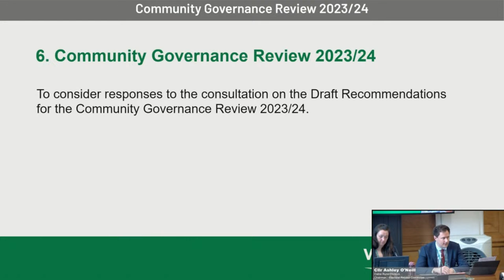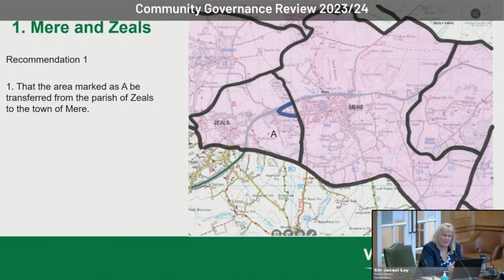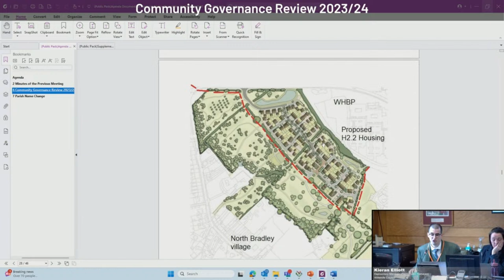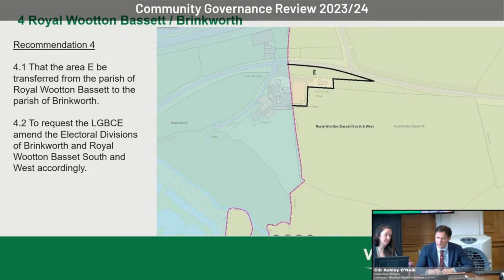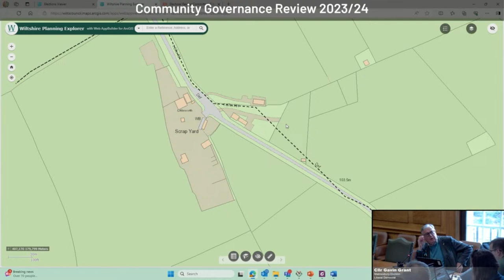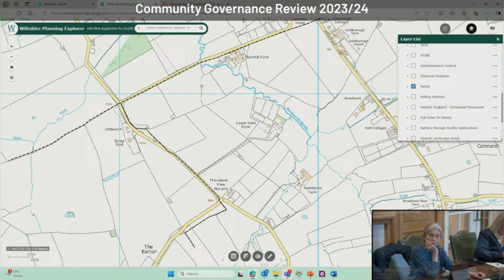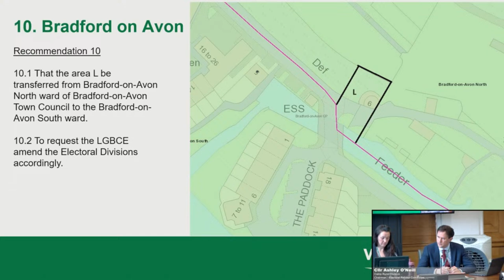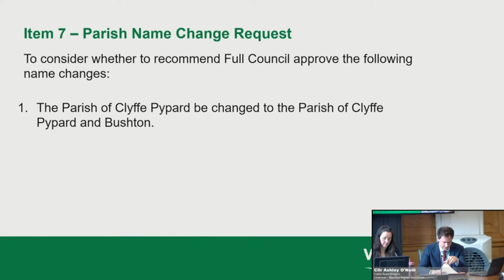Electoral Review Committee, 3 April 2024, 10am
Meeting: 15475